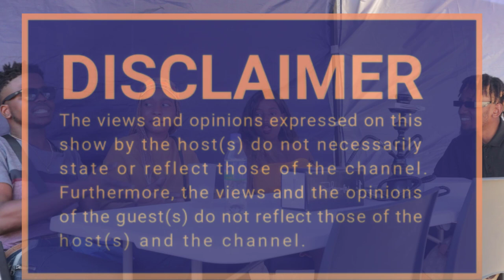THE CATCH UP PRESENTS "THE ROAST OF PLUMTREE"_ NO ONE IS SAFE_ ZYAKHALA EPISODE 10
Talking what's trending in Plumtree, the leaked porn video, money heist, "who is chowing the money?" , umjolo, the mbingaz in Plumtree. . . .